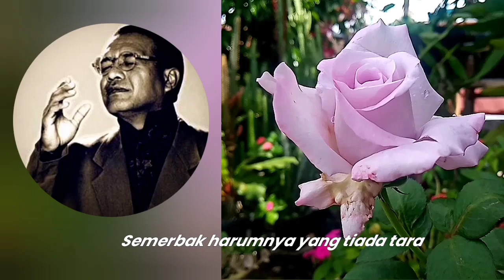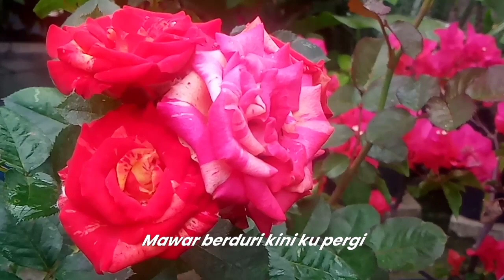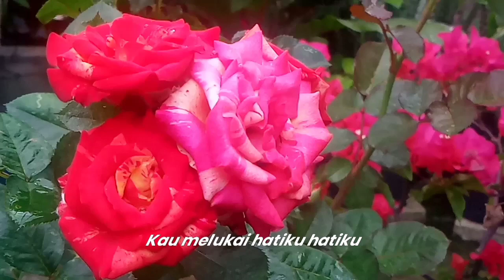Lagu Memori : Mawar Berduri oleh Broery Marantika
Lagu Mawar Berduri ciptaan A.Riyanto dinyanyikan oleh Broery Marantika.

Simon Dominggus Pesulima, yang dikenal dengan nama Broery (25 Juni 1942 – 7 April 2000 ) adalah penyanyi legendaris dan komponis dari Indonesia, selama kariernya ia juga menggunakan nama Broery Marantika yang diambil dari nama keluarga ibunya. Ia dibesarkan oleh keluarga pamannya dari pihak ibunya, Pdt. Simon Marantika. Ayahnya bernama Gijsberth Pesulima sedangkan ibunya bernama Wilmintje Marantika.